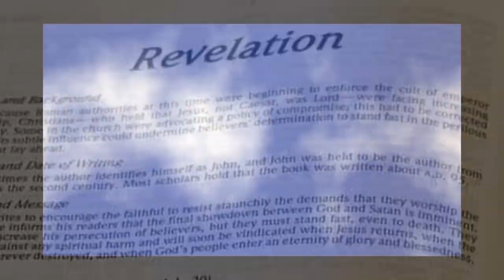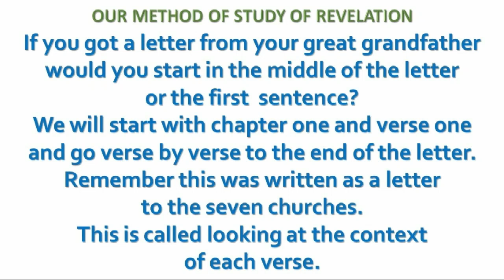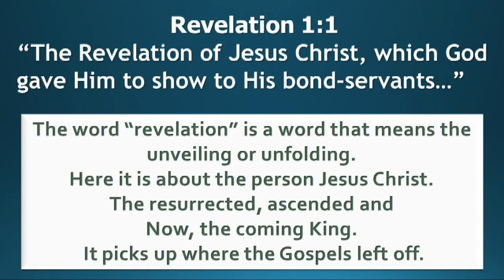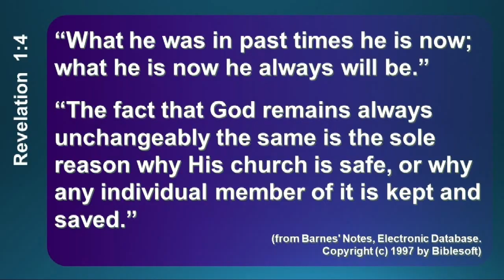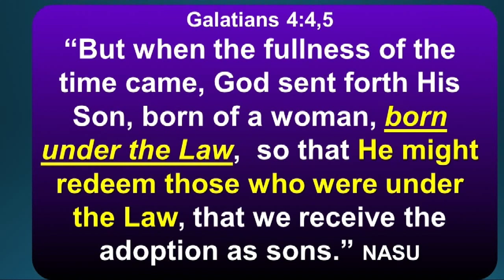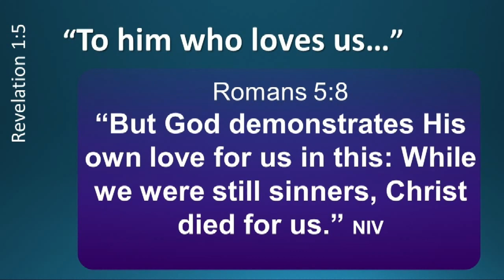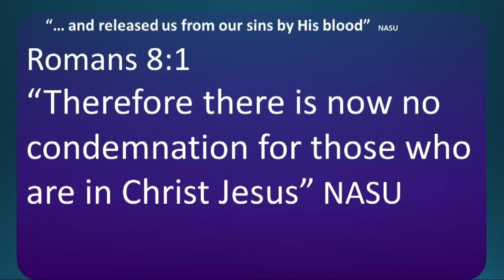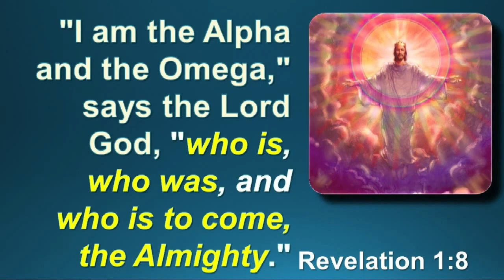God is on your side – you are not alone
Join us each week for our updated, easy-to-understand journey through the book of Revelation & Please unite with us in revealing God’s Truth by sharing these presentations.

Revelation clearly reveals the truth about who God is and prepares you for eternity. The overall theme of this book is that God is on your side – you are not alone, and He wants you to respond to His invitation to spend eternity with Him.

Rev. 1 pt 1: Unconditional Love & Freedom: Jesus doesn’t wait till you’ve got ‘it all together’ – He loves you unconditionally NOW and is always available for you – you are not alone! Are you accepting His freedom from sin & condemnation and His gift of eternal life?